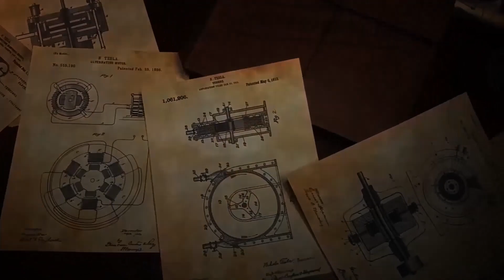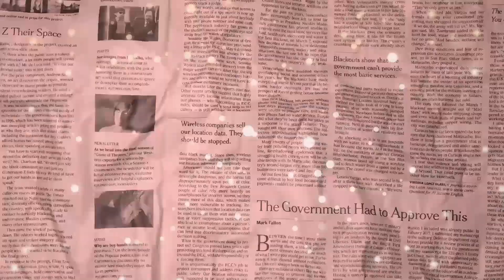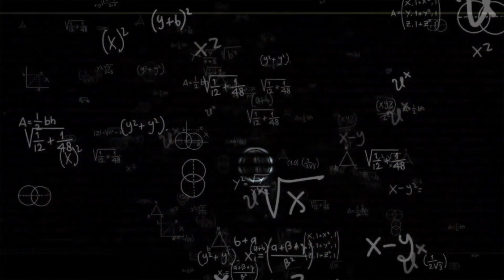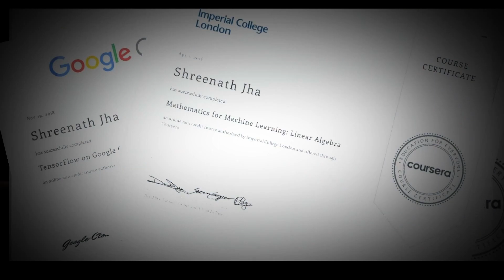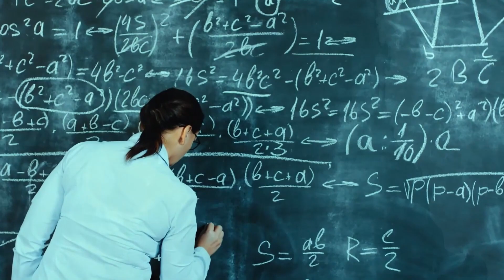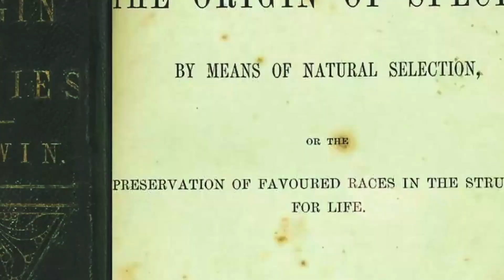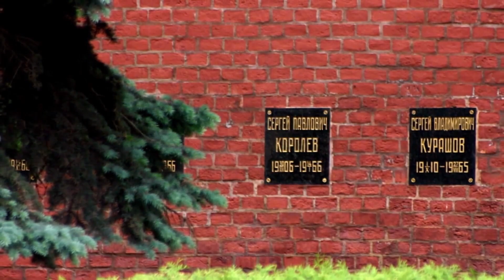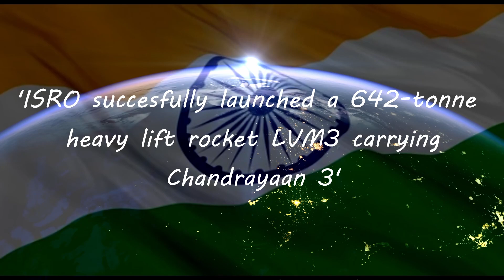Yet Another Channel for JEE? OR...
Sure, I am a remarkably stupid person. However the traditional methods of learning aren't fun.  This video stands as a teaser to the kind of content that I envision to create. An immersive and high quality learning experience for the JEE. This is my first full-scale production video, please let me know down the comment section any constructive feedback and we will work on to rectify it in the upcoming videos.  This video also encapsulates the need for students to be passionate about the subject over robots! Sit back and Enjoy!